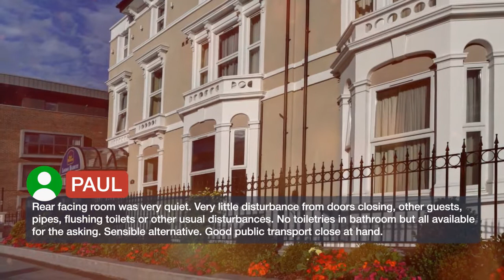Best Western London Highbury 3 ⭐⭐⭐ | Reviews real guests Hotels in London, Great Britain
Best Western London Highbury ⭐⭐⭐ | Reviews real guests Hotels in London, Great Britain

Conveniently situated, Best Western London Higbury overlooks picturesque Finsbury Park and is a 5-minute walk from Finsbury Park Underground Station, providing excellent access to central London. All rooms are newly refurbished and well furnished, with private bathrooms and satellite TV. There is a relaxing hotel bar and a continental breakfast buffet is offered in the dining room in the morning. The hotel is just one kilometer from the Emirates Stadium, home of Arsenal FC, and has excellent access to Kings Cross Station via Finsbury Park tube (subway) station.